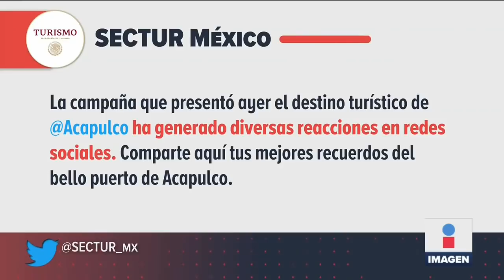Polémico promocional turístico de Acapulco | Noticias con Ciro Gómez Leyva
Este es el spot del polémico promocional turístico de Acapulco, que tiene como slogan